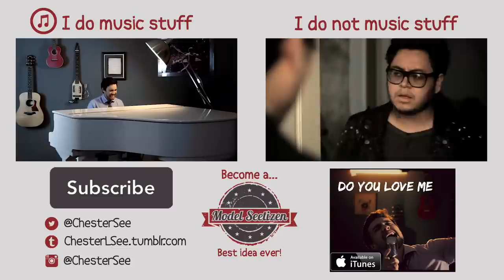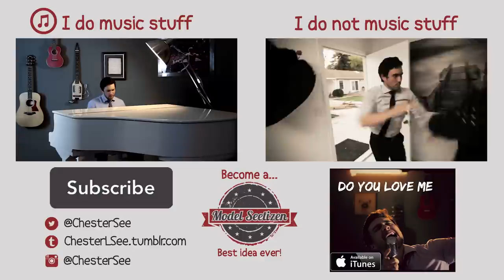Do You Love Me - cover - I'm back youtube!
4 HOODIES LEFT! As of 03/13/24 Noon ish PST - Found There are 7 out of 50 "I'm Recordiiing!" Navy Blue Hoodies left as of 5pm pm PST March 10th ... should you want to be in that group of 50 people. 26/50 "I'm Recordiiing!" HOODIES LEFT If you get one of these, you join an elite group of early supporters for this youtube channel relaunch AND 1/50th of my heart.  Hoodie will discontinue after 50 sold. (It's currently 2:23 Pm PST 03/08/24) I'm performing at Hotel Cafe on April 8th 2022 in Los Angeles - tickets found Thank you to everyone that sent me a video - about 10 percent of the videos didn't make the music video for technology failure reasons but Thank you guys so much for being a part of my internet world.

That Vine Thing.. um search Chester See

Thanks for another awesome production Andy!

Special Thanks to Arturo Morales for editing the heck out of this video!

Special thanks to Hannah Hart, Mamrie Hart, D-Trix and Grace Helbig for being sweet friends and joining the mix.

Special Thanks to Justin Safaei for always making videos look so pretty.

And totally cool with you sending me stuff:
16430 VENTURA BLVD., SUITE 306

"Do You Love Me" - originally by The Contours
Written by: Berry Gordy, Jr.
Published by: Jobete Music, Inc.